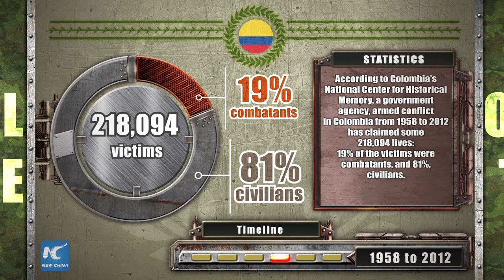The Colombian peace talks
In an effort to end five decades of fighting, Colombian President Juan Manuel Santos and Rodrigo Londono Echeverri, leader of the Revolutionary Armed Forces of Colombia (FARC), agreed to a landmark “transitional justice” deal in September set to pave the way for a definitive peace pact.

The FARC emerged in 1964, in response to decades of government neglect and oppression of the country’s landless peasants. Former Colombian President Andres Pastrana met in the late 90s with then head and founder of the FARC Manuel Marulanda Velez to try and end the armed uprising, but those talks failed.

Over the years, the FARC has resorted to various methods to fund its movement, including kidnapping for ransom. French journalist Romeo Langlois and former Colombian presidential candidate Ingrid Betancourt were among its most high-profile kidnap victims. The rebels’ combat tactics have included non-conventional weapons, such as homemade bombs.

According to Colombia’s National Center for Historical Memory, a government agency, armed conflict in Colombia from 1958 to 2012 has claimed some 218,094 lives: 19% of the victims were combatants, and 81%, civilians.
The peace talks between the Colombian government and the FARC are being hosted by Havana, Cuba, with support from the United Nations and the Red Cross, as well as other countries, including Norway and Venezuela.